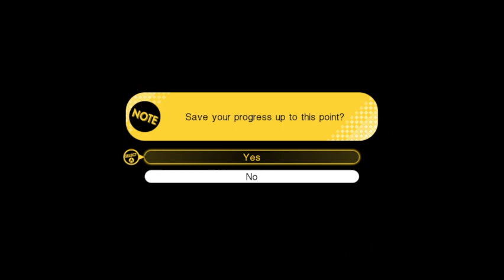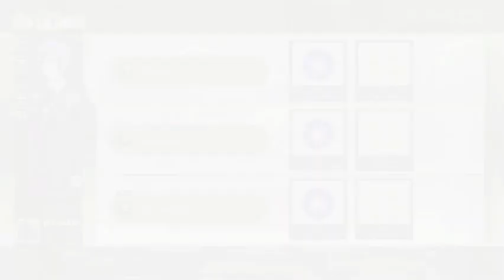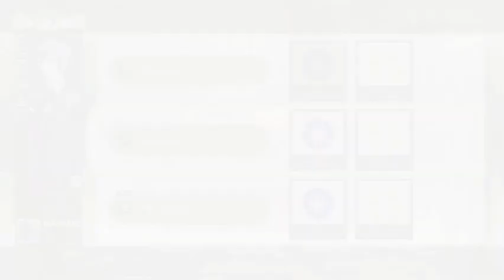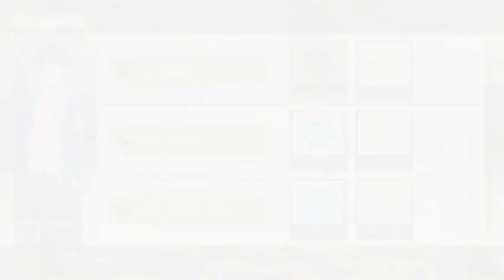Tokyo Mirage Sessions FE Encore Lunatic 16